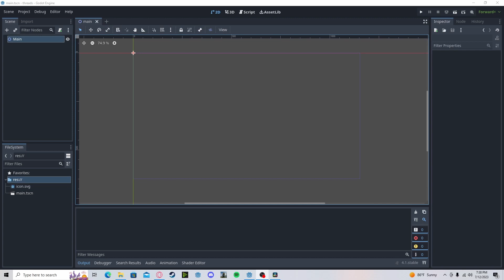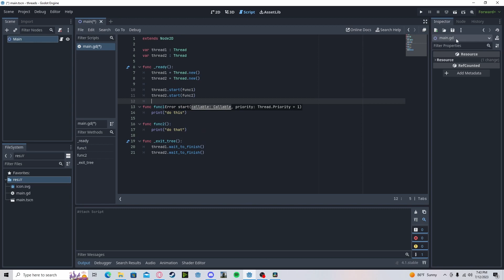Godot 4 Multi Threading Tutorial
Quick tutorial on how to use multi threading in Godot 4!